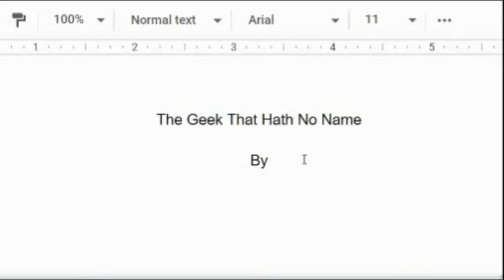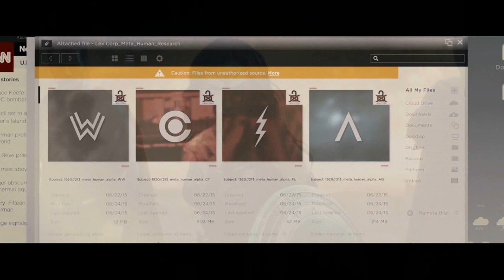HISTORY of the DCEU Mini-Documentary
Here's an omnibus of a 3-part video I did on the history of the DCEU. I might do more of these, let me know if you want that. I could probably do one or two more installments.